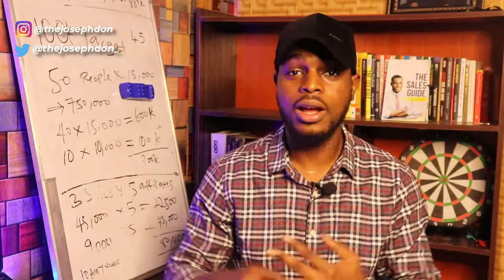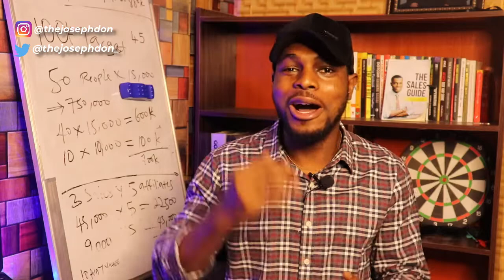Content is not king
I heard this first from @vusithembekwayo last week and I had to pause and think about it.

CONTENT IS NOT KINGREACH IS KING
It is good to create quality content, but much more, give the content quality reach.

Hope this makes sense?